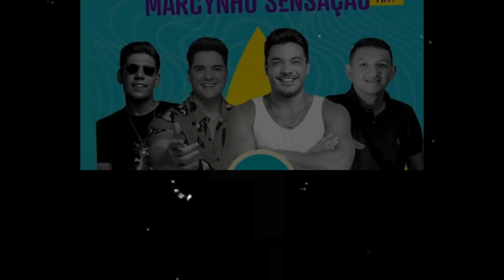LIVES DE HOJE SEXTA FEIRA 21/01/2022 - LIVES AO VIVO AGORA | LIVE DE HOJE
Lives de Hoje Sexta feira 21/01/2022 - Live de Hoje é Shows Presenciais

Lives de Hoje 21 de Janeiro 2022

Essas são as lives de Hoje Sexta feira 21/01

Confira os shows de Hoje Sexta feira
Agenda de Shows Presenciais

João Gomes em Guarapari Espirito Santo, Parador internacional

João Gomes, Tarcísio do acordeon e Vitor Fernandes em Guarapari - ES Parador internacional

Wesley Safadão e Marcinho sensação e Eric land em Tibau  - Arena Tibau, RN

Wesley Safadão em Tibau, Arena Tibau

Ensaios de Verão com Léo Santana, Bruno e Marrone e Kart love, Salvador BA

Léo Santana ensaios de VERÃO AO VIVO AGORA

BRUNO E MARRONE ensaios de VERÃO AO VIVO AGORA

Show de Hoje

Lives de Hoje Sexta feira
Live de Hoje ao vivo agora

Lives e shows presenciais de Hoje Sexta feira 21/01/2022